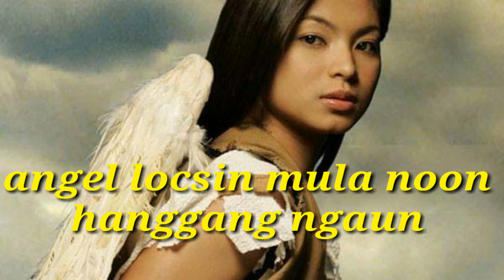ANGEL LOCSIN Mula noon hanggang ngayon, ( movies & teleserye ).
Teleserye

Mulawin
Darna
Majika
Asian treasure
Lobo
Immortal
Legal wife
General's daughter
La Luna sangre

Movies

Mulawin the movie
Let the love begin
I will always love you
The promise
Txt
Sigaw
Mano Po 5
One more try
Third party
In the name of love
Everything about her
Love me again
Unofficially yours
Four sisters in a wedding